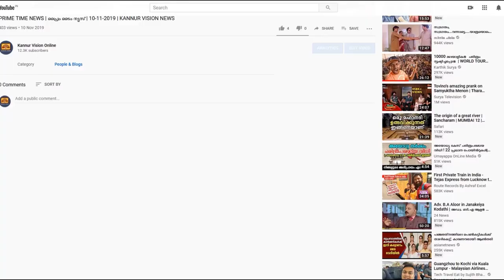നീർവേലിയിൽ തെരുവ് നായയുടെ അക്രമത്തിൽ നിന്ന് മൂന്നര വയസുകാരി രക്ഷപ്പെട്ടത് തലനാരിഴയ്ക്ക്